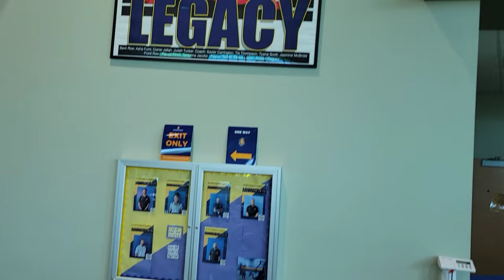{2021} North Carolina A&T Walking Campus Tour in Greensboro, NC! HBCU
TallTravelEats visit North Carolina A&T with his niece to do a walking campus tour. I did a quick vlog while checking out North Carolina Agricultural and Technical State University campus. The campus was beautiful and well maintained. North Carolina A&T is located in Greensboro, NC. Stay safe & healthy everyone! for more travel and food blogs! Instagram